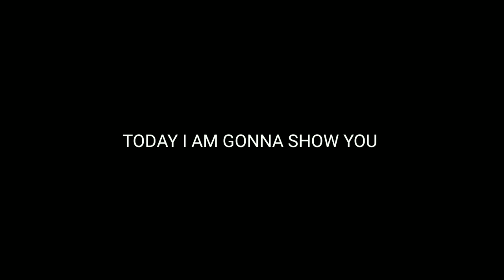How To Get 4-1-2-3 Unigue Formation In E Football 2023 Mobile